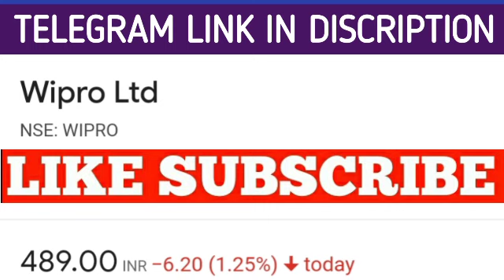Wipro share latest news | Wipro share price